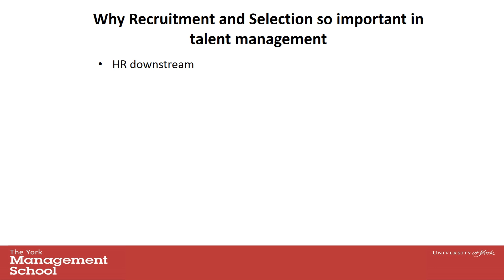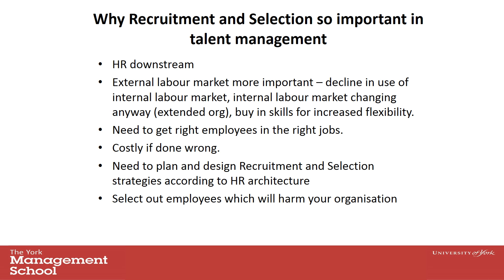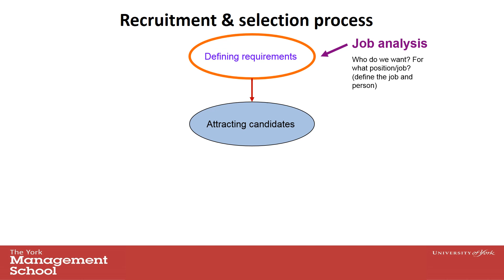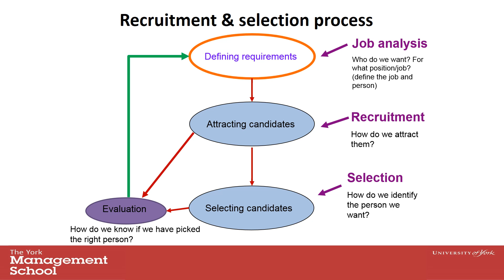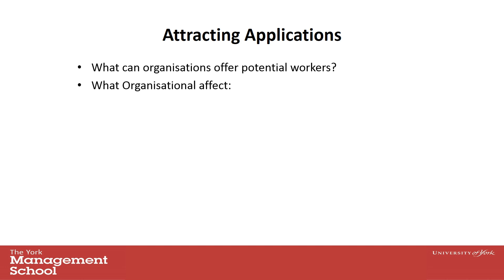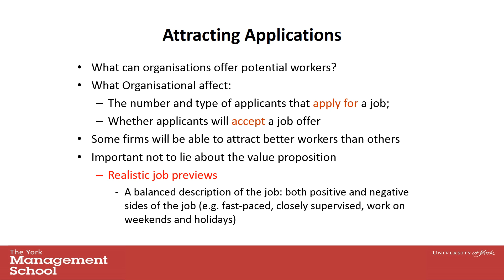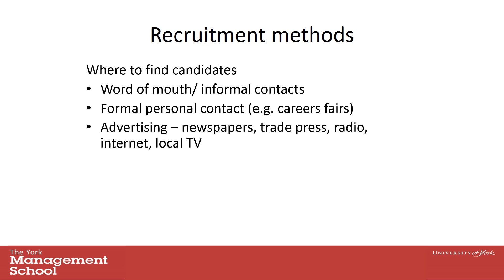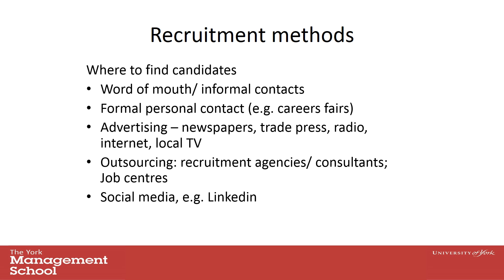Introduction to Recruitment and Selection